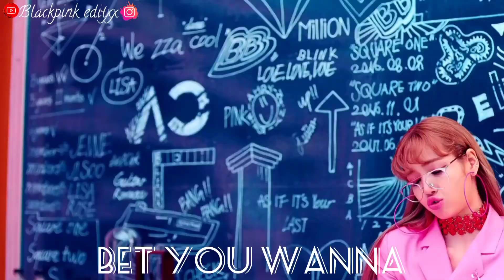BLACKPINK - BET YOU WANNA ( FMV) Whatsapp status🖤💗